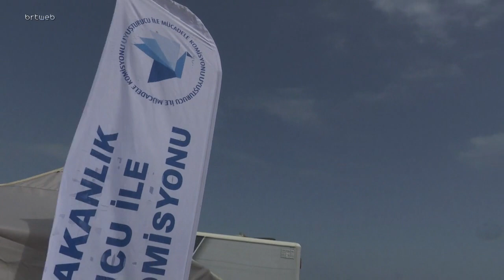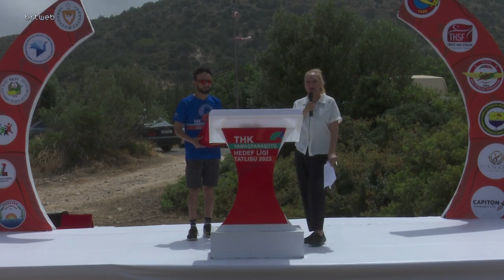Endorfin 10.06.2023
Endorfin  Yamaç Paraşütü Yarışma Tatlısu